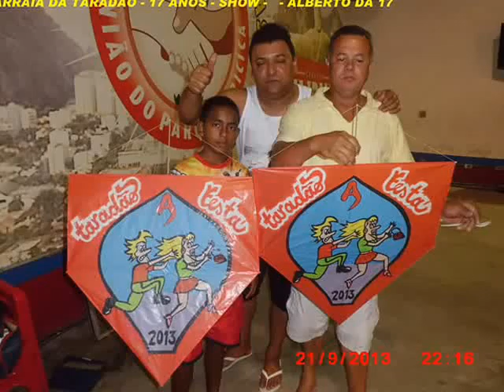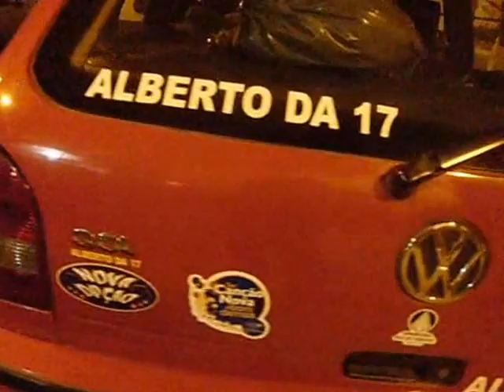ARRAÍA DA TARADÃO 2 ALBERTO DA DEZESSETE